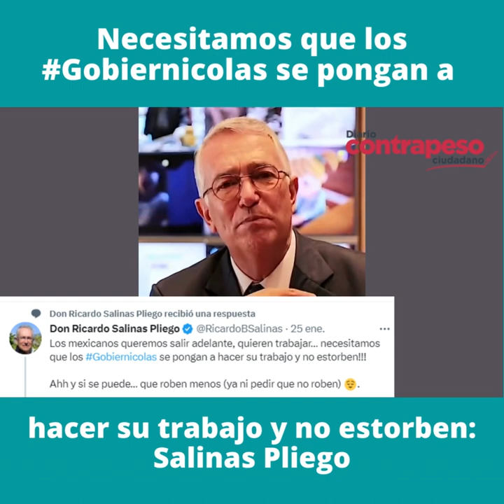Necesitamos que los Gobiernicolas se pongan a hacer su trabajo y no estorben: Salinas Pliego